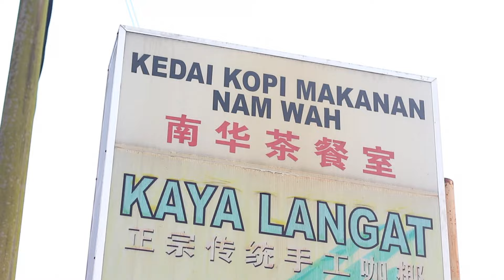Morning Ride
Some of your best work is when nobody is watching. 6 people training  with fresh morning ride at Hulu langat, Selangor.

Hope you enjoy my video and Stay tune on my next video

PEACE OUT!!!

# Ivan_38_lim

# Ivanlim38